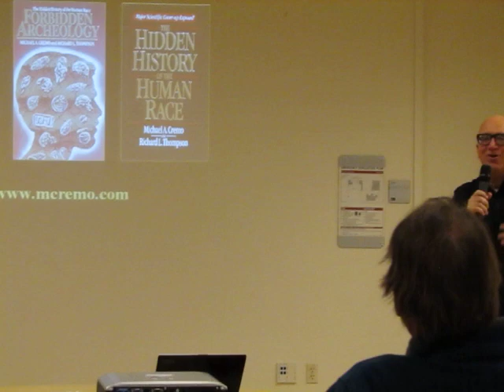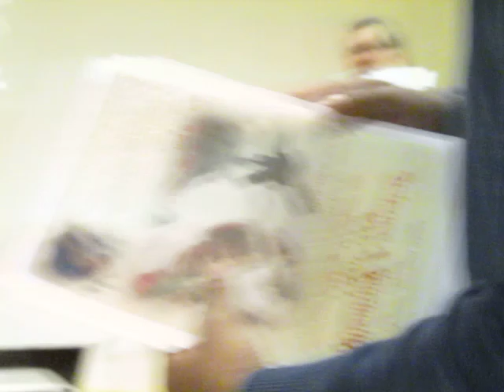Forbidden Archeology - Part 2 (By Michael Cremo) @ Stanford University, 27 April 2012.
Synopsis: Over the past two centuries, archaeologists have found bones, footprints, and artifacts showing that people like ourselves have existed on earth for vast periods of time, going back many millions of years. But many scientists have forgotten or ignored these remarkable discoveries. Primarily because they contradict the now dominant views about human origins and antiquity. According to these views, humans like ourselves have existed for less than 200,000 years, and before that there were only more primitive human ancestors. This evolutionary paradigm, to which influential groups of scientists are deeply committed, has acted as a "knowledge filter." And the filtering, intentional or not, has left us with an incomplete set of facts for building our ideas about human origins. Recovering the complete set of facts takes us on a fascinating expedition, across five continents to key archaeological sites, some long forgotten, some the center of ongoing controversy. These facts are consistent with the accounts of human origins and antiquity found in the Puranas, the historical writings of ancient India.

Speaker: Michael A. Cremo is researcher in the history of archeology. He is a member of the World Archaeological Congress and the European Association of Archaeologists. Cremo is the principal author of the book Forbidden Archeology, a comprehensive historical survey of archaeological anomalies. In a review in British Journal for History of Science, archeologist Tim Murray said the book "provides the historian of archaeology with a useful compendium of case studies in the history and sociology of scientific knowledge, which can be used to foster debate within archaeology about how to describe the epistemology of one's discipline. " Cremo is particularly interested in examining the history of the archeology from the standpoint of alternative world views, particularly worldviews with foundations in ancient Indian thought. He has presented his findings at some of the leading scientific institutions in the world, such as the Royal Institution in London and various national academies of science, such as the Russian Academy of Sciences in Moscow. He regularly presents papers at major international scientific conferences on archeology and history of science. Several of these papers have been appeared in peer-reviewed publications. He has also lectured at hundreds of universities around the world.